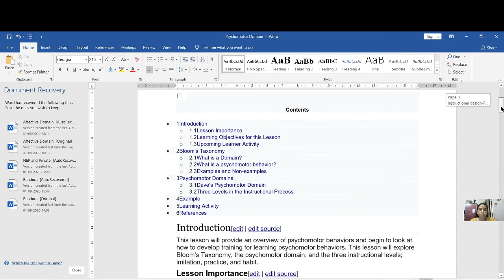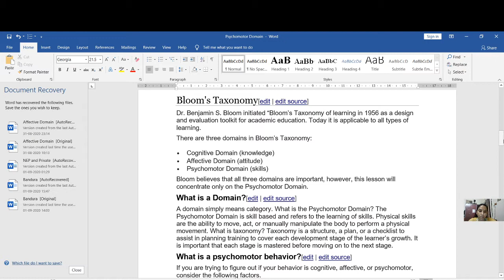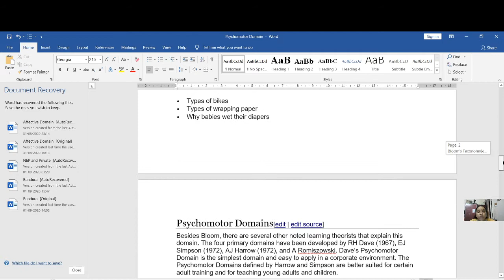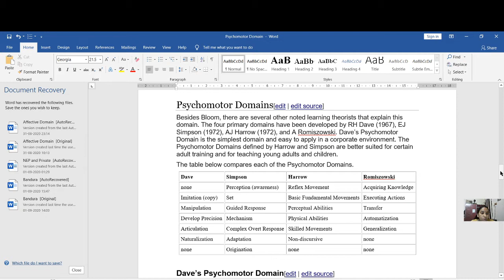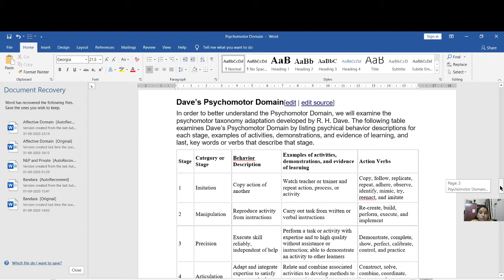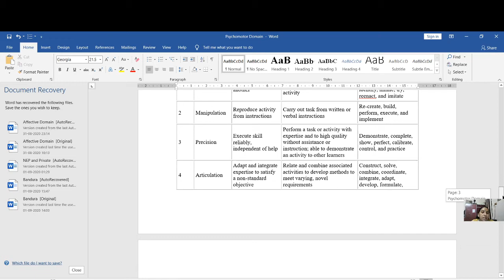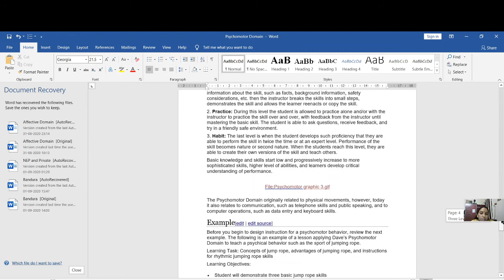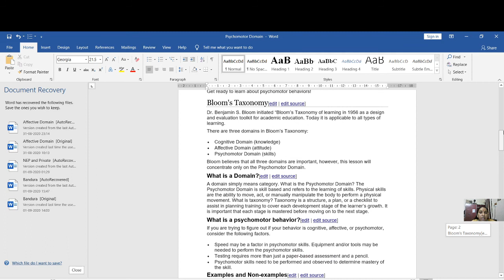Psychomotor domain of educational objectives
Welcome you all to my channel. This video describes in short about psychomotor domain, its various types of classification and action verbs of it.